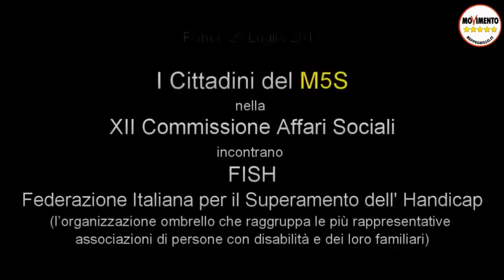29/07/13 - M5S. XII COMMISSIONE AFFARI SOCIALI. NUOVO ISEE E MODIFICA ART.5 DEL SALVAITALIA